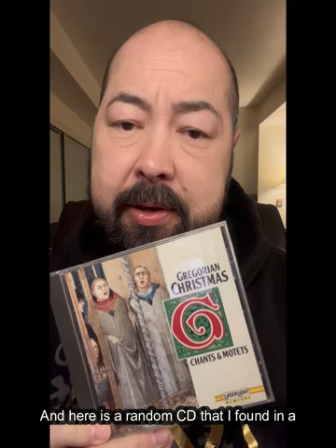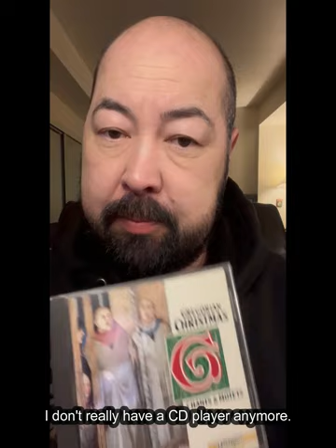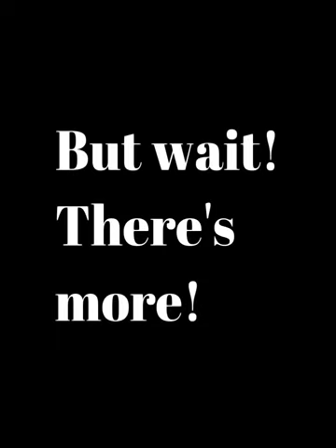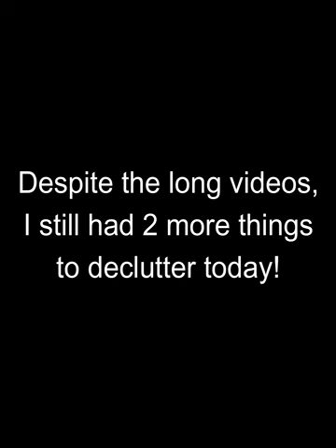Day 12: The 30-Day Decluttering Challenge: lots of random stuff from the closet and beyond!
What did I declutter today? All sort of random stuff from my closet! And also a worthless corporate binder. And some beads. And chains from a pair of Crocs. 😬🤷🏻‍♂️